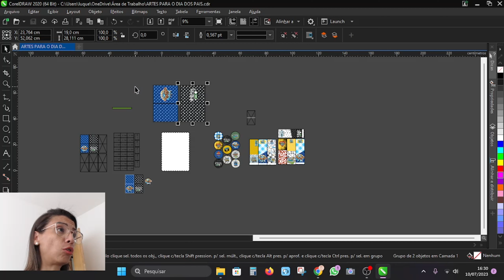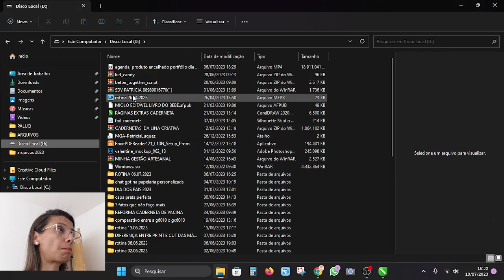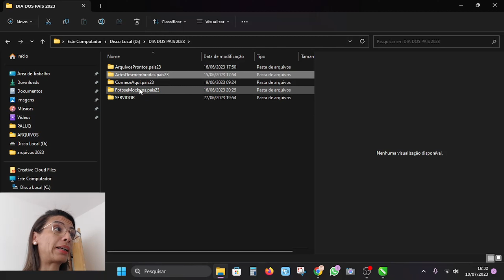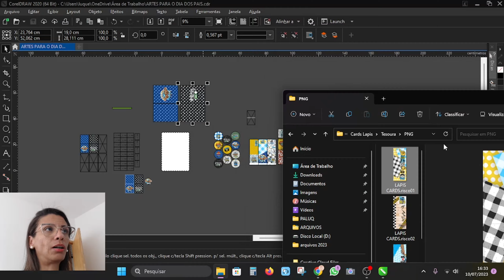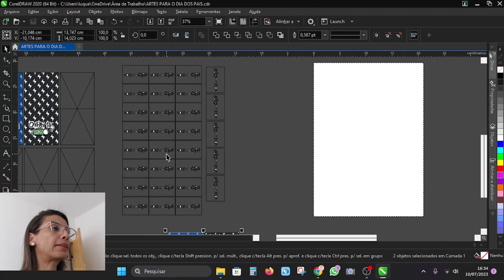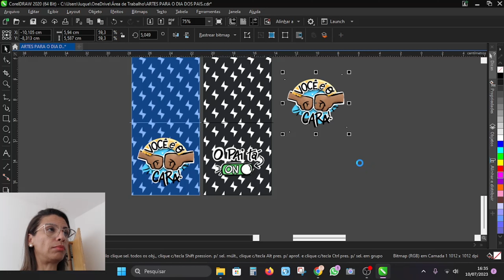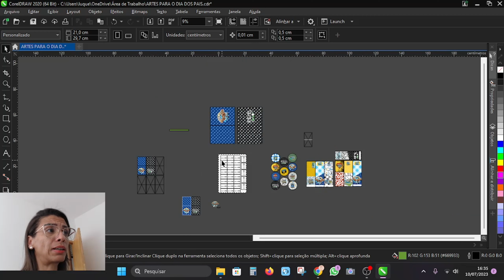Finalizei portfólio dia dos pais | Expor vida pessoal? | Rotina do ateliê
Oi pessoal! Finalizei o portfólio para o dia ds pais e falei um pouco sobre a enquete que abri na aba comunidade aqui no canal.

Máquinas de corte:
SILHOUETTE CAMEO 3 (PRETA) E CRICUT MAKER

Impressora Canon  GX6010 (tintas pigmentadas originais)
Impressora EPSON A3 L1800 (tintas paralelas)
Impressora canon  6010 (tintas coloridas corantes e o preto pigmentado, ambas originais)
Impressora a laser XEROX 6010

Encadernadora  - EXCENTRIX passo 2x1
Encadernadora - LASSANE passo 3x1
Laminadora A3 - NAGANO
Quilhotina semi-industrial A4 - CETRO

Canteadeira (arredonda os cantos) - LASSANE
Prensa de Buttons - CARDENAS